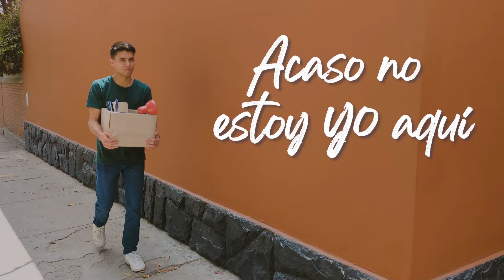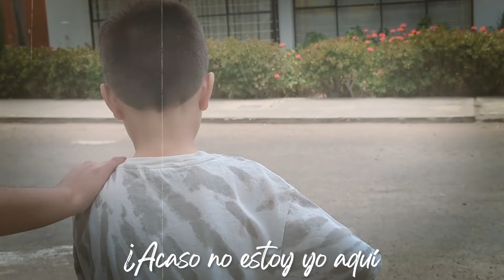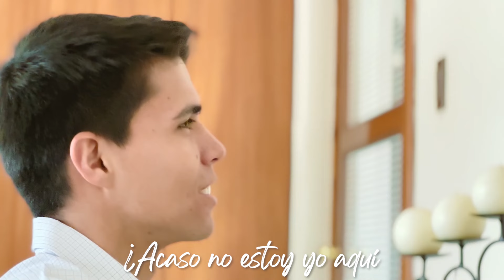✨🎶Acaso No Estoy Yo Aquí - Athenas - Cover | IN CORDE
Te dejamos este hermoso cover de la canción de Athenas para que puedas poner tu confianza en la protección de Nuestra Madre María 😇

Compositores: Athenas María Venica / Tobías Buteler
Producción musical y arreglos: Jorge Cuba (@jorgecubamusic)
Voz: Consagrada de Pro Ecclesia Sancta
Edición de video: Pro Ecclesia Sancta

LETRA
Hijo mío
Lo que te aflige y asusta
Se encuentra en las manos de Dios
Hijo mío
No temas ninguna angustia
No se turbe tu corazón
¿Acaso no estoy yo aquí
Que soy tu Madre?
Bajo mi manto
Y en mi regazo
Te cuidaré
Toma mi mano
Y hacia mi Hijo
Te llevaré
Hijo mío
Nada es imposible para nuestro Dios
Hijo mío
Bajo mi manto
Te cuidaré
Toma mi mano
Te llevaré
Déjame consolarte
Déjame a Jesús llevarte
Déjame ser tu Madre
Déjame consolarte
Bajo mi manto
Te cuidaré
Toma mi mano
Te llevaré